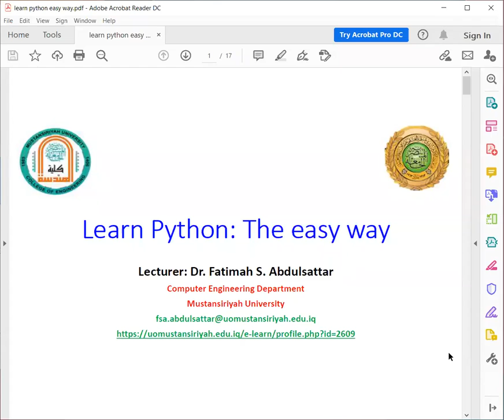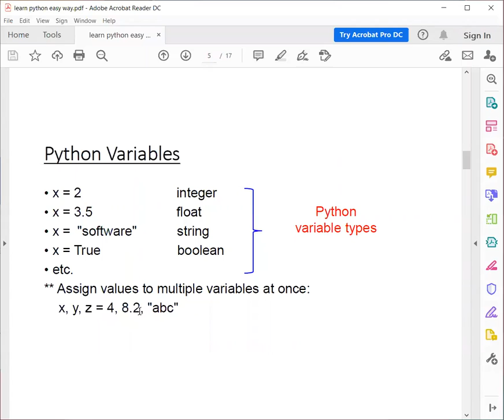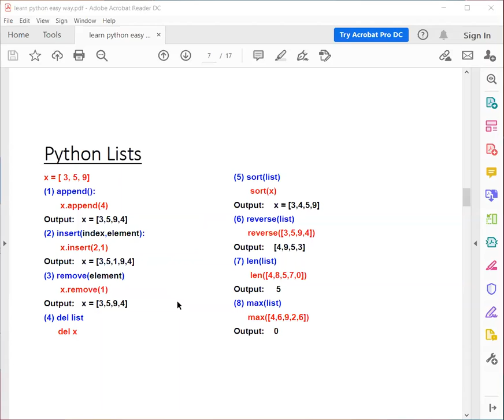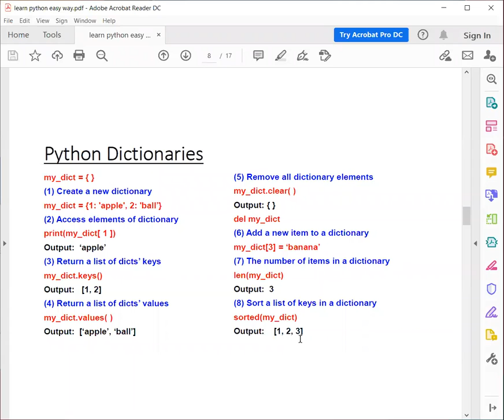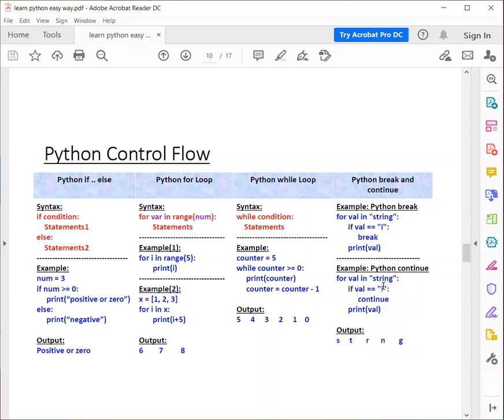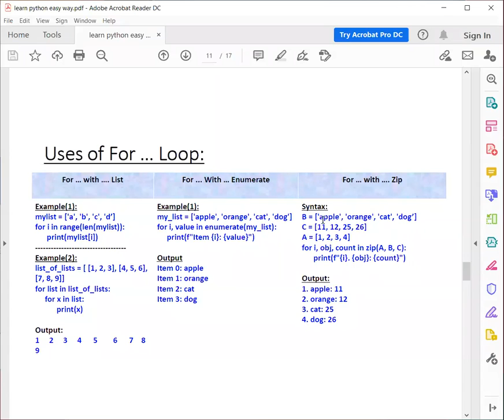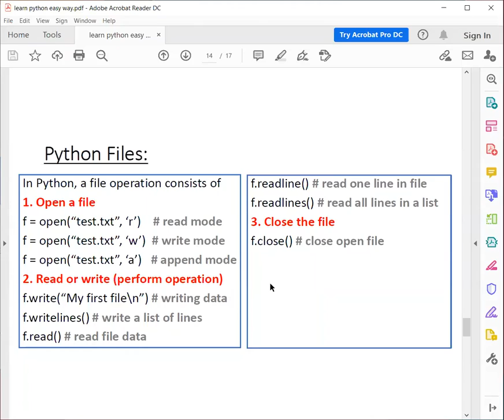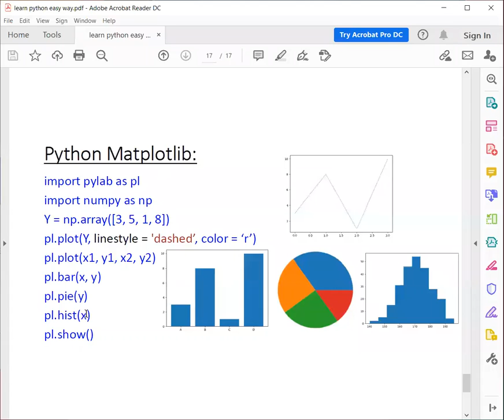Fundamentals of Python programming language مدخل الى البرمجة بلغة البايثون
Learn Python programming language fundamentals